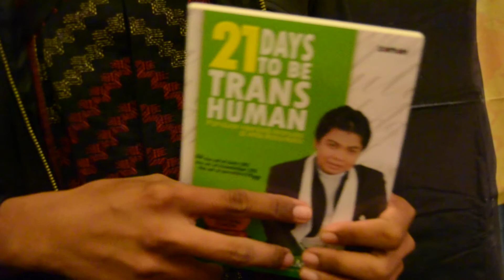TESTIMONI TRAINING THE7AWARENESS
Training The7Awareness di Pangkal Pinang selama 1 minggu pada tanggal 26-21 september 2013 bersama naqoy. klik